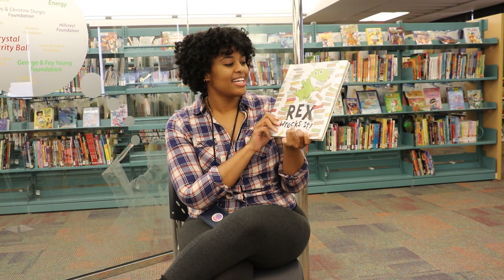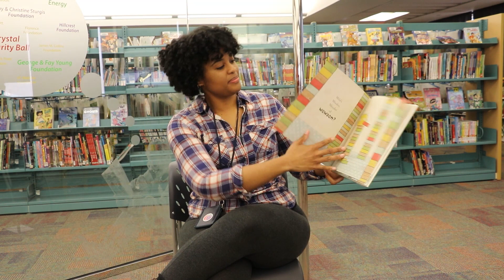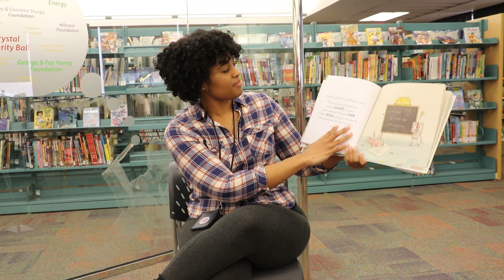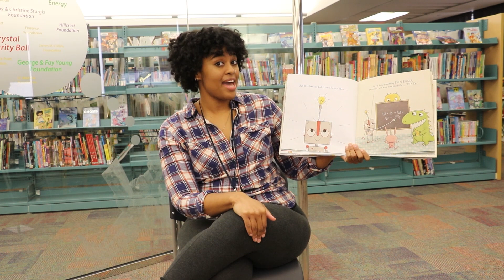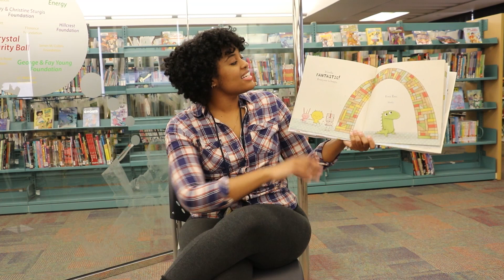Dallas Public Library Storytime with Justina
Children's librarian Justina shares 2 songs and reads Rex Wrecks It! by Ben Clanton for children's storytime!

Song lyrics:
Song 1
Well hello everybody can you touch your nose?
Touch your nose? Touch your nose?
Touch your nose?

Well hello everybody can you touch your toes?
Touch your toes? Touch your toes?
Touch your toes?

Well hello everybody can you pat your head?
Pat your head? Pat your head?

Well hello everybody can you rub your tummy?
Rub your tummy? Rub your tummy?
Rub your tummy?

Song 2
Give a little clap clap clap
Lay them in your lap lap lap
Creep them creep them
Right up to your chin chin chin
Open wide your little mouth
But do not let them in!